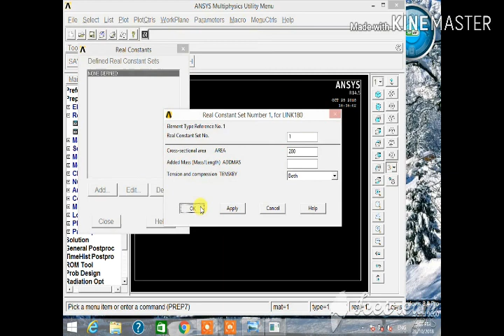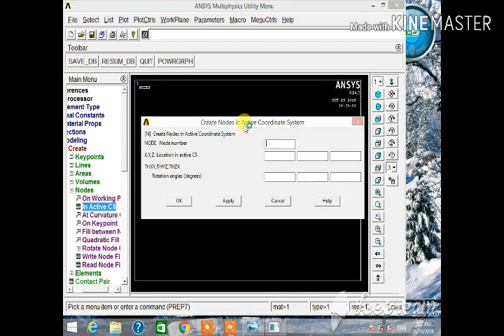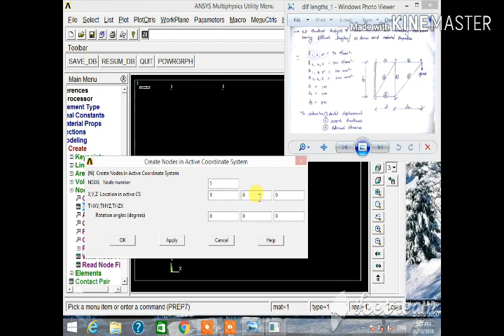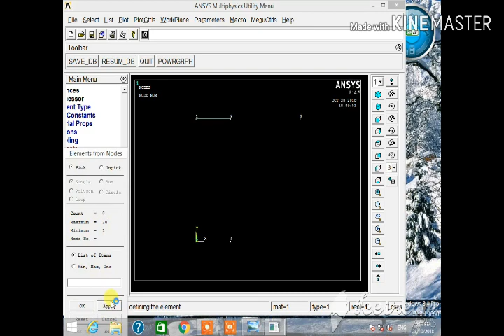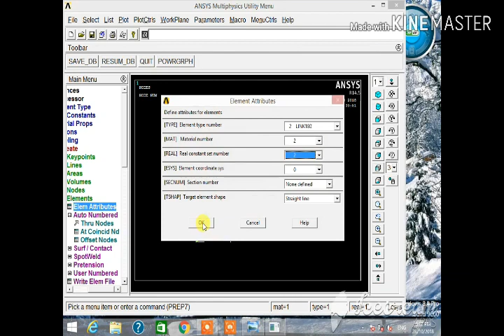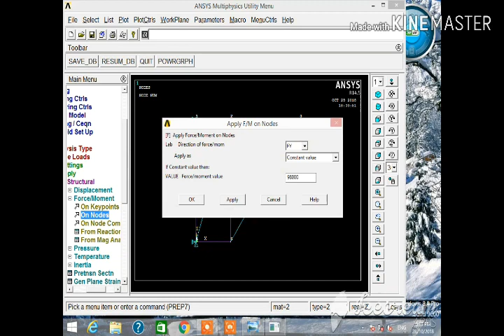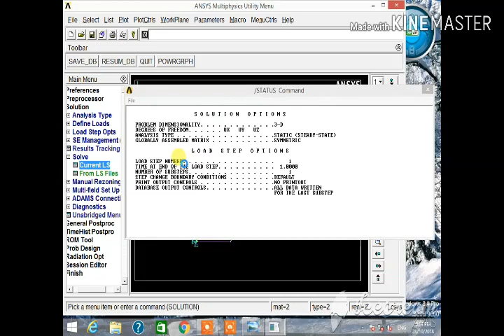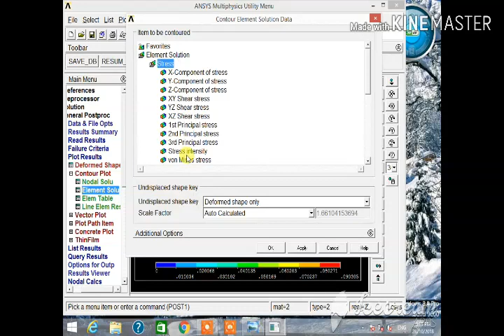Analysis of trusses with different materials and cross sectional areas //ansys //latest 2018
1. Utility menu: Here you can access and adjust properties of your session, such
as file controls, listing and graphic controls.
2. Toolbar: Buttons for commonly used commands.
3. Main menu: Here you can find the processors used when analysing your
problem.
4. Graphics window: In the graphics window your model is displayed:
geometry, elements, visualisation of results and so forth.
5. Input window: You can type commands in the input window.Preprocessor
Within the preprocessor the model is set up. It usually includes a number of steps in
the following order:
• Build geometry. Depending on whether the problem geometry is one, two or
three dimensional, the geometry consists of creating lines, areas or volumes.
These geometries can then, if necessary, be used to create other geometries by
the use of boolean operations. The key idea when building the geometry like
this is to simplify the generation of the element mesh. Hence, this step is
optional but most often used. Nodes and elements can however be created
from coordinates only.
• Define materials. A material is defined by its material constants. Every
element has to be assigned a particular material.
• Generate element mesh. The problem is discretized with nodal points. The
nodes are connected to form finite elements, which together form the material
volume. Depending on the problem and the assumptions that are made, the
element type has to be determined. Common element types are truss, beam,
plate, shell and solid elements. Each element type may contain several
subtypes, e.g. 2D 4-noded solid, 3D 20-noded solid elements. Therefore, care
has to be taken when the element type is chosen.
The element mesh can in ANSYS be created in several ways. The most
common way is that it is automatically created, however more or less
controlled. For example you can specify a certain number of elements in a
specific area, or you can force the mesh generator to maintain a specific
element size within an area. Certain element shapes or sizes are not
recommended and if these limits are violated, a warning will be generated in
ANSYS. It is up to the user to create a mesh which is able to generate results
with a sufficient degree of accuracy.
Solution processor
Here you solve the problem by gathering all specified information about the problem:
• Apply loads: Boundary conditions are usually applied on nodes or elements.
The prescribed quantity can for example be force, traction, displacement,
moment, rotation. The loads may also be edited from the preprocessor in
ANSYS.
• Obtain solution: The solution to the problem can be obtainedPostprocessor
Within this part of the analysis you can for example:
• Visualize the results: For example, plot the deformed shape of the geometry
or stresses.
• List the results: It is possible to list the results as tabular listings